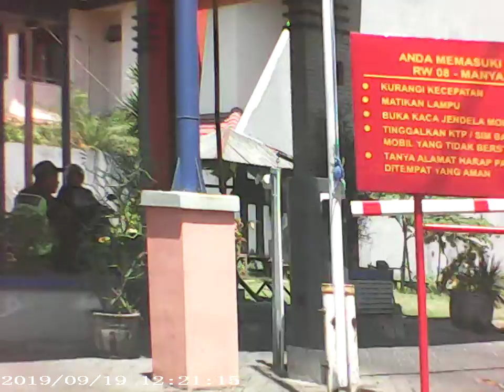jj5758 Surabaya is so nice CITY